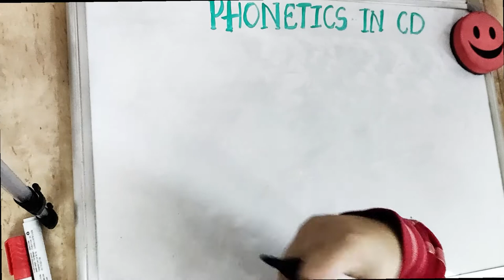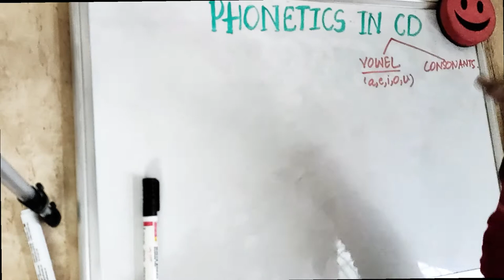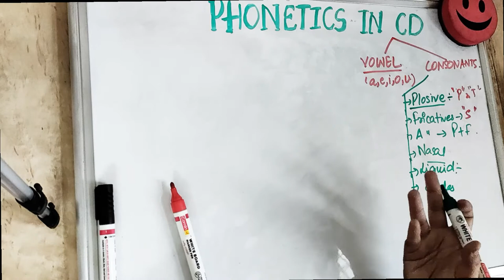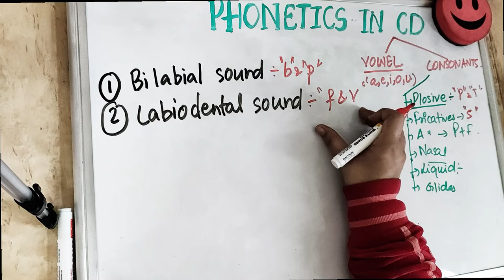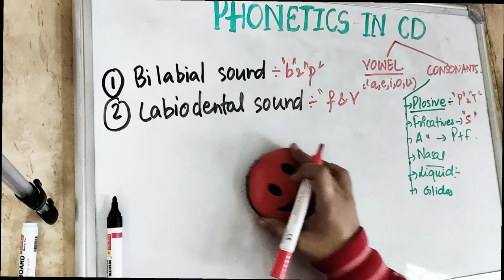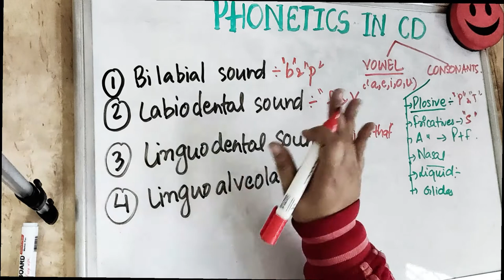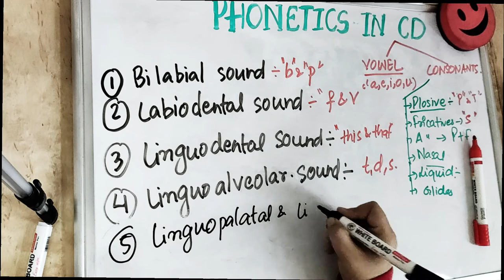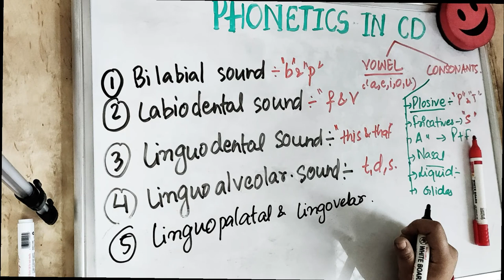Learn phonetics in complete denture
know how to check your anterior teeth setting with speech analysis. learn phonetics in complete denture to check positioning of anterior teeth.
Phonetics in complete dentures is an important question frequently asked in the exams..
if you enjoy watching our videos and you want to support us for more free videos and notes,